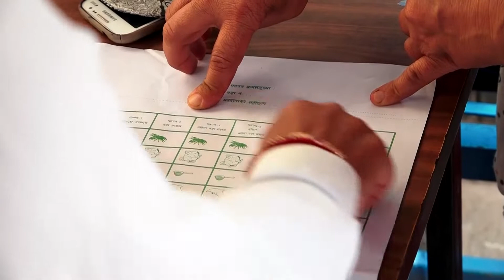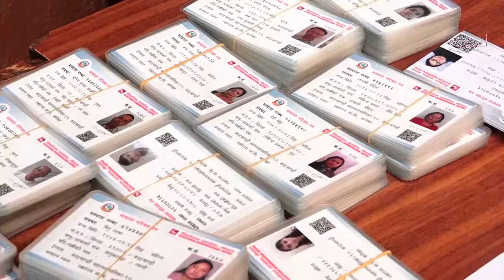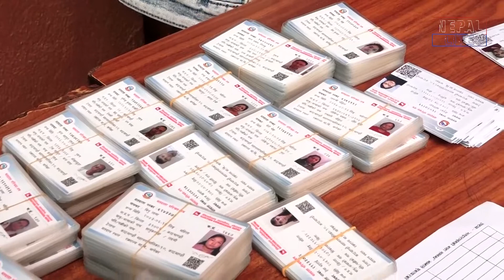मतकेन्द्रहरुमा मतदाता शिक्षा र परिचयपत्र वितरण जारी